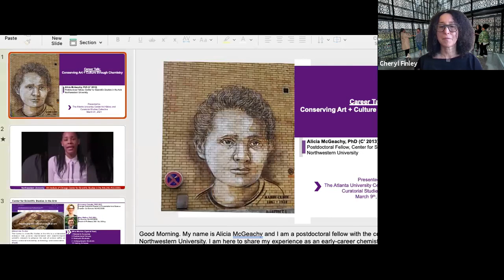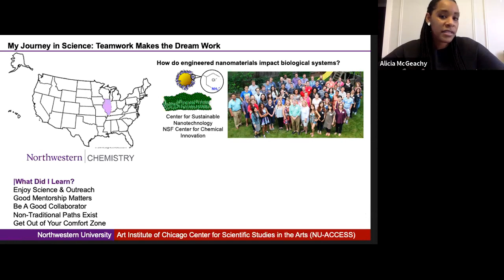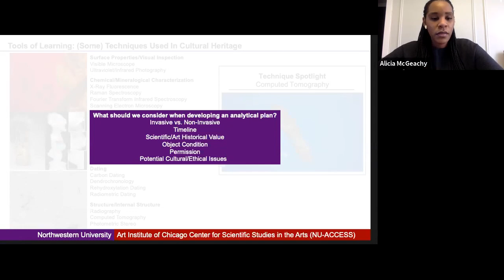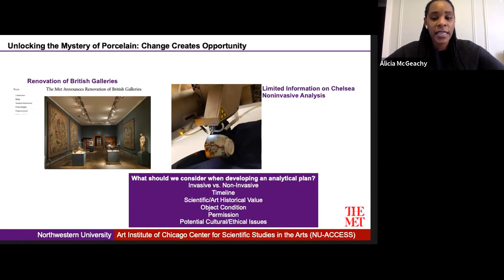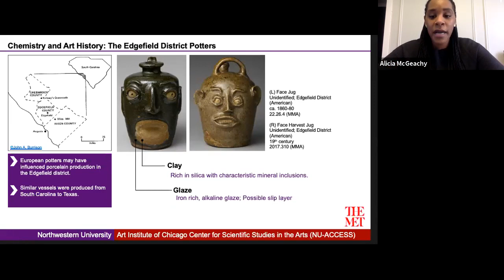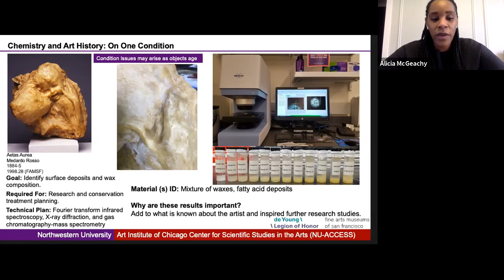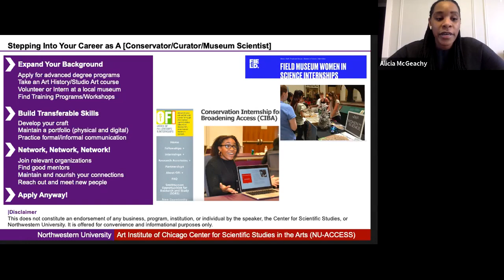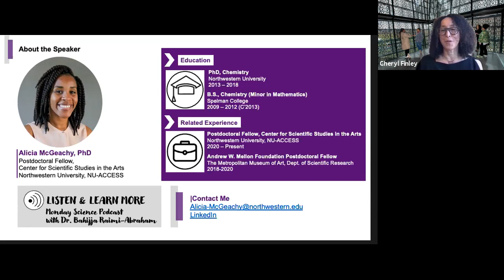Career Talk - Conserving Art + Culture through Chemistry with Dr. Alicia McGeachy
In the context of a museum or cultural heritage organization, the curator, chemist and conservator form a unique trio, whose expertise contributes to the understanding of art and culturally-significant objects. For example, curator-driven questions allow the conservator or chemist to apply materials-based knowledge to advance the research and holistic understanding or treatment of objects.

During this Career Talk, Dr. Alicia McGeachy (Spelman College C’2013) will discuss her unique career path as a chemist working in the visual art and cultural heritage field. Dr. McGeachy’s 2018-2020 Andrew W. Mellon Fellowship at the renowned Metropolitan Museum of Art focused on understanding and documenting the production methods of 18th -century English and 19th-century American ceramics from the museum’s encyclopedic collection. Her current work at Northwestern University's Center for Scientific Study in the Arts (in partnership with the Art Institute of Chicago) provides a unique opportunity to push both science and art history forward through a collaborative effort between scientists, curators, and conservators from around the globe. This exciting cross-disciplinary talk with provide an introduction to the important intersections of art and science!

Dr. Alicia McGeachy, a proud Spelman College alumna, graduated with a bachelor’s degree in chemistry in December 2012. While at Spelman, Alicia was involved with scientific research both on and off-campus with through internships with the National Aeronautics and Space Administration. Alicia went on to complete her PhD in Chemistry at Northwestern University in May 2018. As a National Science Foundation (NSF) Graduate Research Fellow, she investigated the interactions occurring between engineered nanomaterials and biomimetic systems using nonlinear optical spectroscopy. Her doctoral research was conducted in collaboration with the Center for Sustainable Nanotechnology, an NSF funded Center for Chemical Innovation.
Alicia is currently a post-doctoral fellow with the Northwestern University/Art Institute of Chicago Center for Scientific Studies in the Arts (NU-ACCESS) where she works an interdisciplinary, collaborative team of scientists, specialists, conservators, and curators to bridge the art and science. Her work with NU-ACCESS takes an objects-based and objects-driven approach towards scientific research with one of her most recent projects focusing on understanding wax degradation behavior to inform appropriate and effective conservation strategies. Alicia also previously held a position as an Andrew W. Mellon postdoctoral fellow in the Department of Scientific Research at The Metropolitan Museum of Art (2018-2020). Her primary research at the Met focused on the analysis of 18th-century English ceramics with the goal of understanding and reconstructing a record of the techniques and practices employed at the Chelsea Porcelain Manufactory. She extended on these studies to include analysis of the glaze and clay composition of 19th-century American ceramics produced by free and enslaved Blacks in the US South. Alicia is interested in making science more equitable and accessible and has supported her scientific research with initiatives in scientific communication and outreach.

CAREER WEEK AT THE AUC ART COLLECTIVE - During the week of March 8-12, 2021, the AUC Art Collective will host a career week that brings together various speakers and career-related topics for students planning their careers in the art and cultural industries!